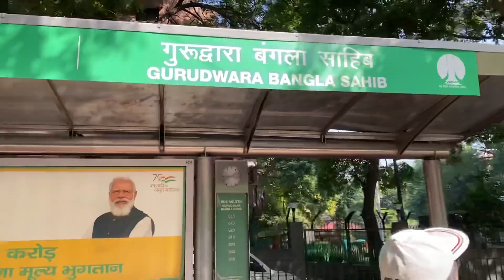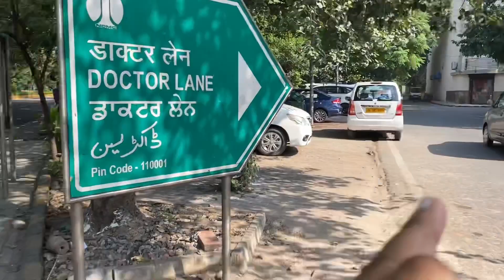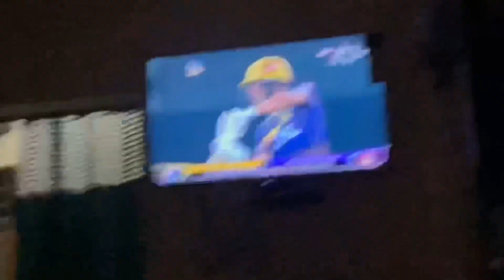Bhai Bhai Ka Pyaar ❤️Sandeep bhatt big brother SandeepBhatt Vlogs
You know me as someone who shows you our society and the help they need through my videos , but now you will know me as who I am ... What I like , what I don't, my family...and all the craziness that my life brings...In short you can call this behind the scenes of my life...Hope you all like it to the extent that you love it...Cheers